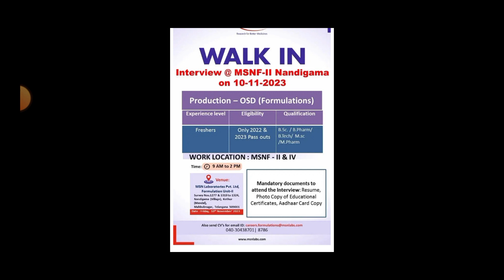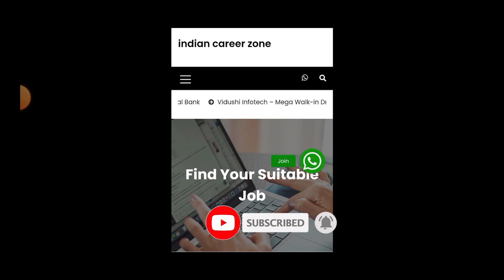Pharma Jobs in Telugu 2023 || Latest Pharma Jobs in Vizag & Hyderabad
pharmaceutical jobs
pharma job
top pharma jobs
govt jobs
apssdc jobs
telugu udyogalu
job news
Ratna informations